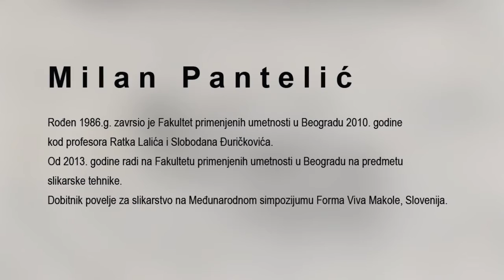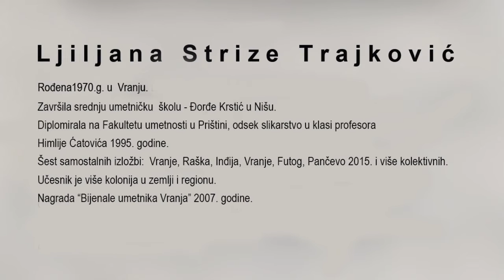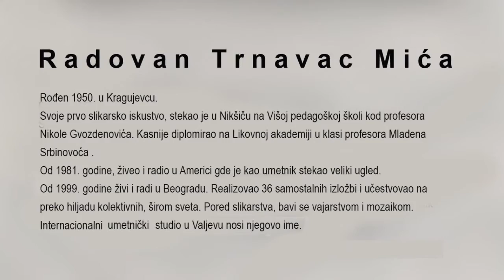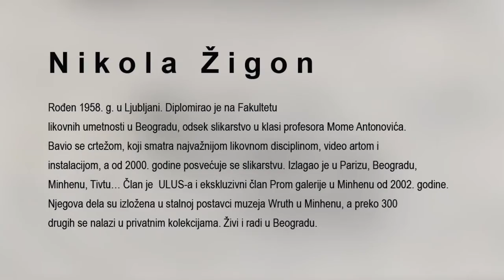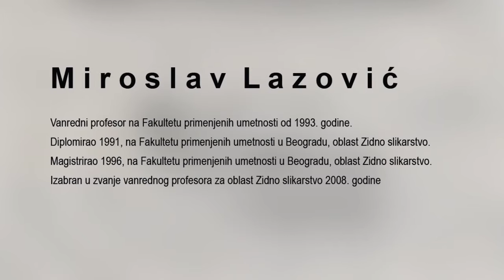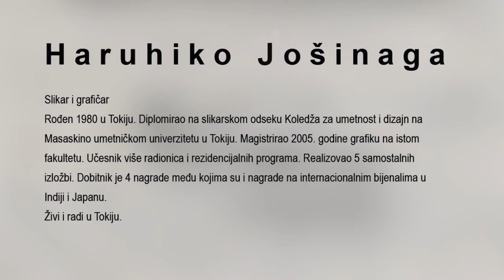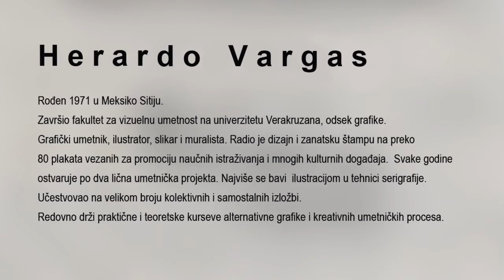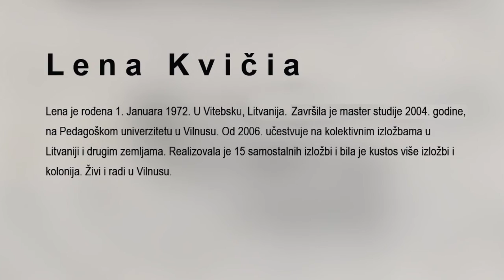Likovna kolonija Sicevo 2016